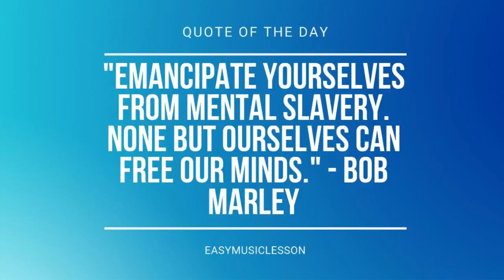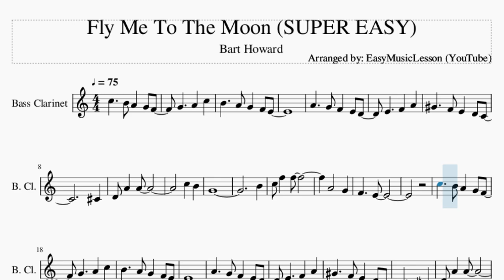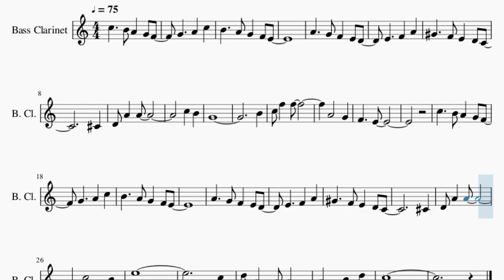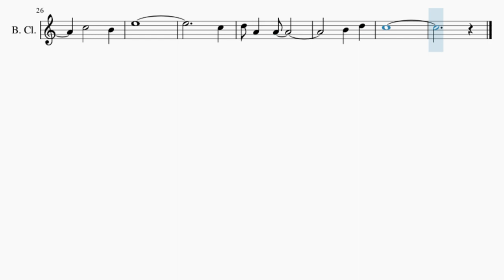SUPER EASY Bass Clarinet Sheet Music: How to play Fly Me To The Moon by Bart Howard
Comment and let us know how the videos have helped you. It keeps us going! :)Here is a sheet music/tab video on the song Fly Me To The Moon (SUPER EASY) by Bart Howard on the bass clarinet. A bass clarinet sheet music arrangement which is transposed to notes that are easily played by bass clarinet, for the song Fly Me To The Moon (SUPER EASY) by Bart Howard.

EasyMusicLesson teaches you to play the your favorite instrument, through well-arranged sheet music so that you too can learn how to play Fly Me To The Moon (SUPER EASY) by Bart Howard on the bass clarinet as fast as you can. A bass clarinet sheet music with backing tracks to help your play the song better.

Chords of Bass Clarinet arrangement:
C Sus 4   C Sus 4   D Sus 4   C Sus 4   G Min   F Sus 4   D Sus 4
F Sus 4   F Sus 4   F Sus 4

Melody notes of Bass Clarinet:
B4   A4 G4 F4 E4
G#4   F4 E4 D4 C4
C#4
D4 A4 A4
C5 B4
G4
B4
C5 F5 F5
A4   G4
F4   E4
C#4
D4 A4 A4
C5   B4
E5
C5
D5 A4 A4
B4 D5
C5